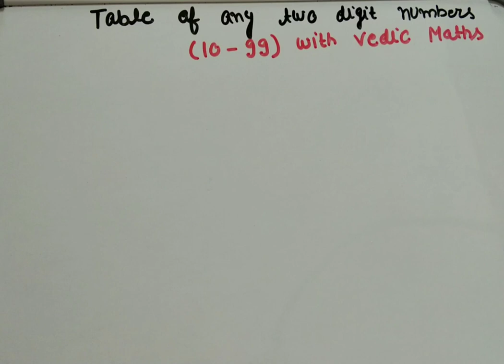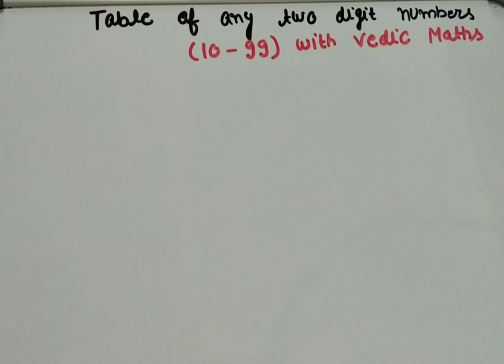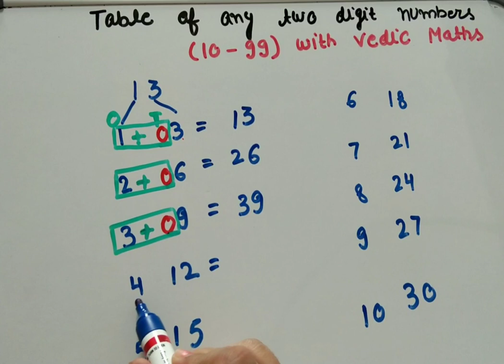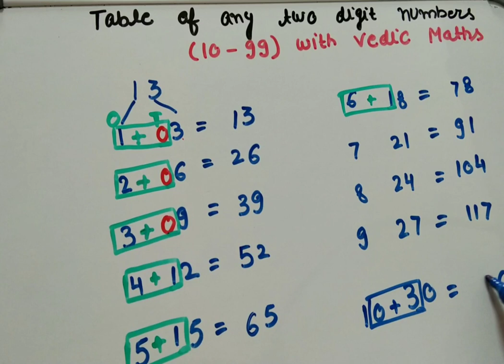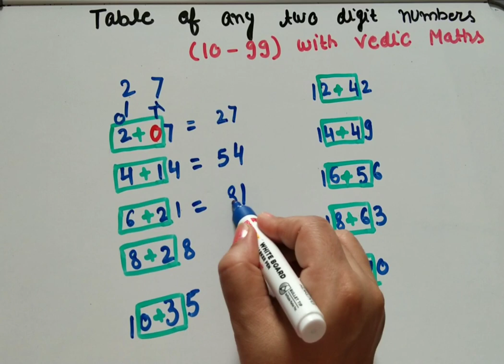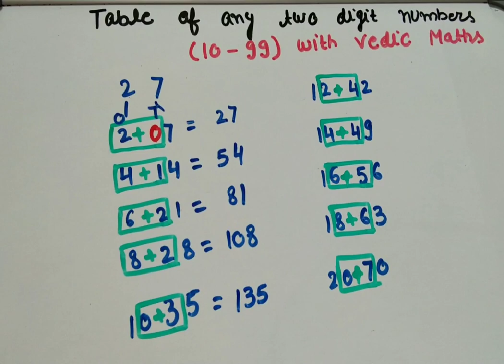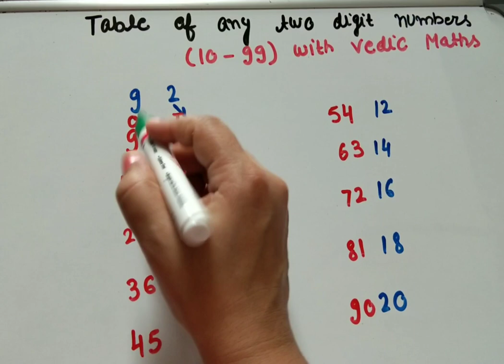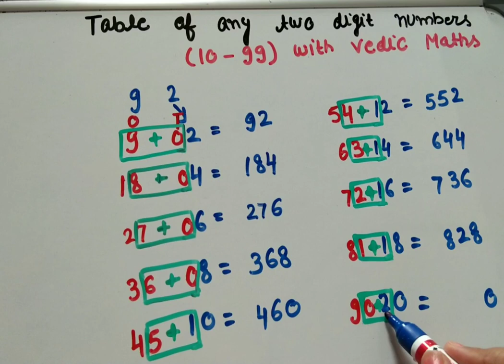Table of 10 - 99 within seconds~ Vedic Maths~ Shortcut Method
If you find this concept Interesting then,
Plz do

Thank you guy's, for all your love and support, Love you guys.
Regards Phi Coaching Institute